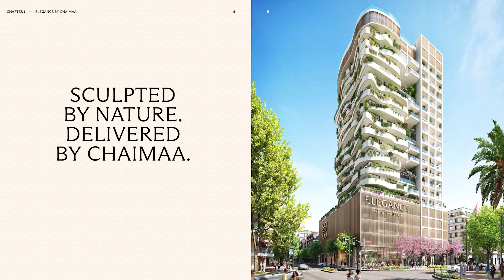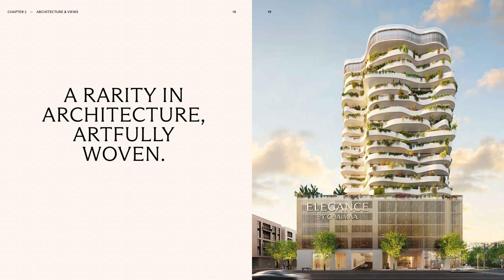COMPRO (un'altra) CASA A DUBAI? 🤩 Progetto: Elegance | Salvatore Leggiero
COMPRO (un'altra) CASA A DUBAI? 🤩 Con Salvatore Leggiero

In questo video torno a parlare con @SalvatoreLeggiero del bellissimo progetto Elegance by Chaimaa a Dubai dove sono rimaste le ultime unità in vendita.

Se siete interessati a investire nel mercato immobiliare di Dubai non potete perdervelo e se vi siete persi il primo video in cui ne abbiamo parlato e abbiamo scoperto quanti milioni ha investito Salvatore, vi lascio il link qui sotto!

▼DUBAI TALKS: INVESTIMENTI IMMOBILIARI A DUBAI | Salvatore Leggiero [EP.05]▼

⏱️⏱️⏱️ Time Codes:
00:00 Intro
02:30 Il mercato immobiliare a Dubai sta rallentando?
05:30 È difficile investire bene a Dubai?
06:55 Cosa consigli a chi vuole investire dall'Italia a Dubai?
08:08 Perché conviene investire in progetti off-plan (in costruzione)?
09:03 Quali sono i consulenti migliori?
09:39 Cos'è Elegance, la nostra torre preferita
10:50 Quanti appartamenti ha comprato Salvatore? (MEZZA TORRE!)
12:10 Quanto vanno veloci i lavori di Elegance
13:55 Quando verrà completata Elegance
15:18 Come e quanto si può guadagnare da questo investimento
16:30 Quanto costano gli appartamenti di Elegance
16:50 Piano pagamento agevolato fino al completamento dei lavori
19:39 Conclusione

Ciao a tutti 👋🏻 sono Marianna.
Vivo a Dubai dal 2014 e su questo canale vi racconto perché la AMO!

Sia che stiate organizzando una vacanza a Dubai, o che stiate pensando di trasferirvi, questi video vi torneranno utili.

VISITATE IL MIO SITO PER PREZIOSI CONSIGLI SU VACANZE O TRASFERIMENTO A DUBAI, MAPPE CULINARIE O ITINERARI PERSONALIZZATI!

Se ci incontrassimo per strada... Mi offriresti un caffè? ☕
Sostieni questo canale anche a distanza, con una piccola donazione! Ogni contributo mi aiuta a coprire le spese per la creazione di nuovi video. Grazie per il tuo supporto!